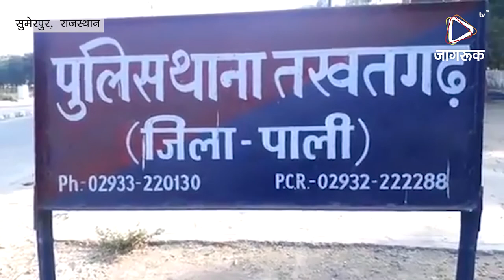JAGRUK TV : सुमेरपुर | तखतगढ़ पुलिस ने बजरी के अवैध परिवहन को लेकर तीन टैक्ट्रर को पकड़ा ।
तखतगढ़ पुलिस ने बजरी के अवैध परिवहन को लेकर तीन टैक्ट्रर को पकड़ा । पुलिस थाना तखतगढ़ के
हैड कांस्टेबल शेषाराम चौधरी ने बताया कि चंदनबाला नगर टास्कावावास मौहल्ले से ट्रैक्टर टोली में बजरी भरकर अभी रात को गुजर रहे थे ।